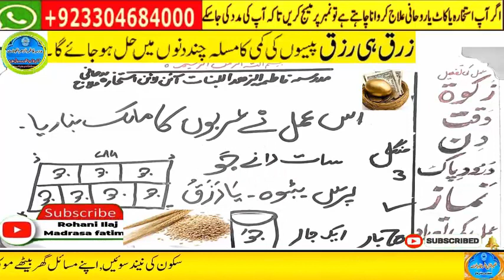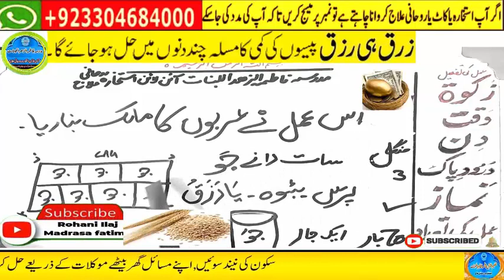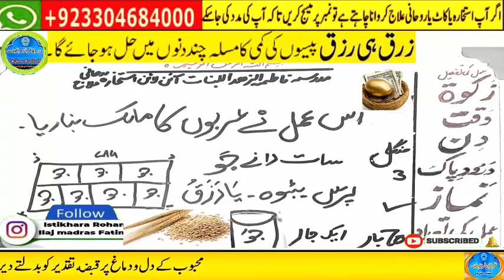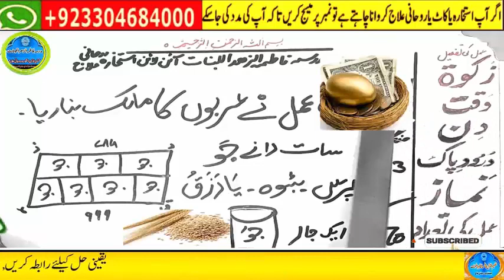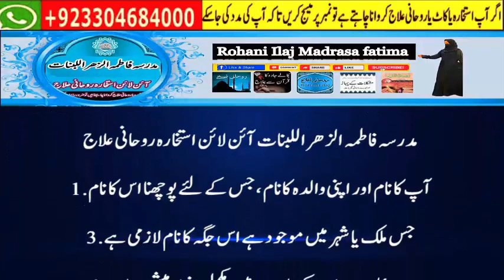Amir hone ka wazifa, daulat ka wazifa, rizq ka wazifa, wazifa for money, jab, pari, mokil ka amal